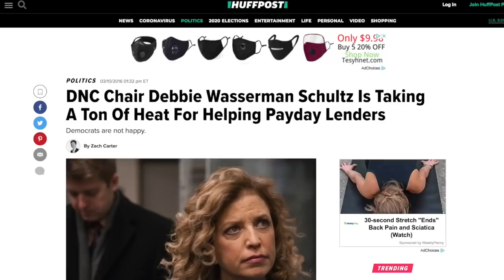Disgraced DNC Chair (Who Resigned in Shame) Wants BACK in Dem Leadership (w/ Jen Perelman)